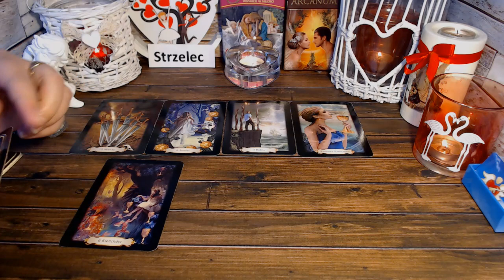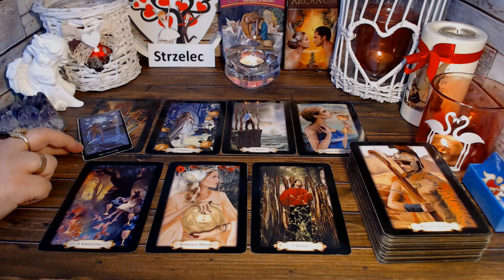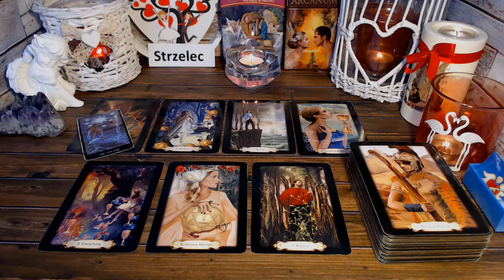STRZELEC TAROT TYDZIEŃ 4 -10 KWIECIEŃ 2022